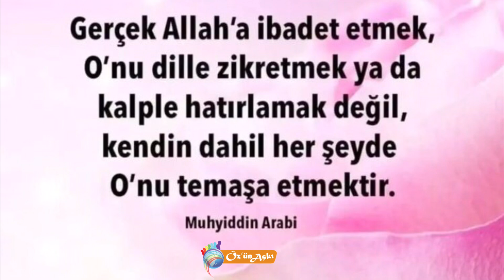Gerçek Allah’a ibadet - Prof. Dr. Hüseyin Uysal